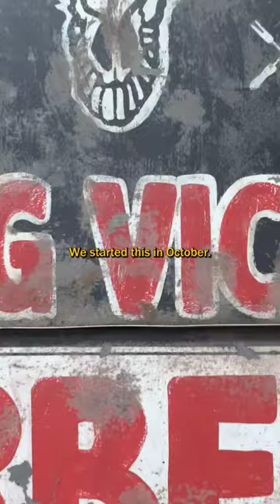Brisket is about to get it 😮‍💨 foodie #209